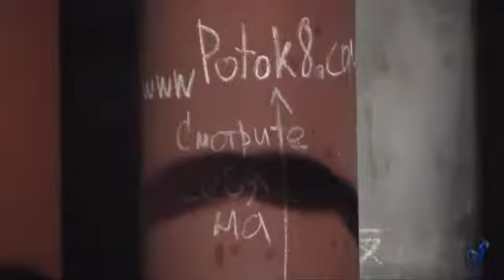Андрей Кохович рассказывает про резку арматуры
Небольшой репортаж из рубочного цеха вместе с Коховичем Андреем.